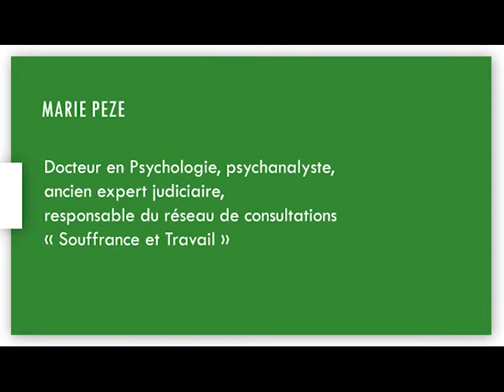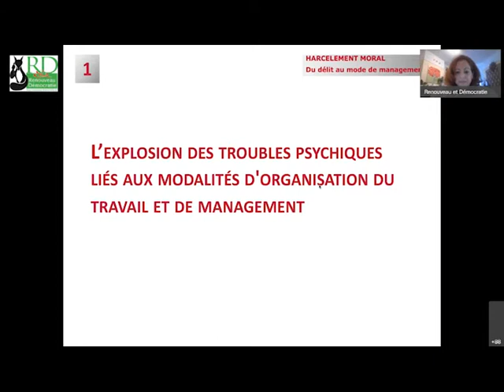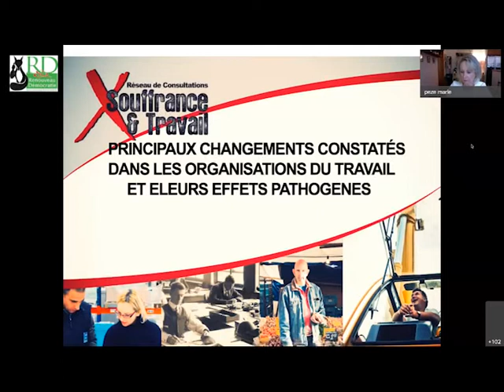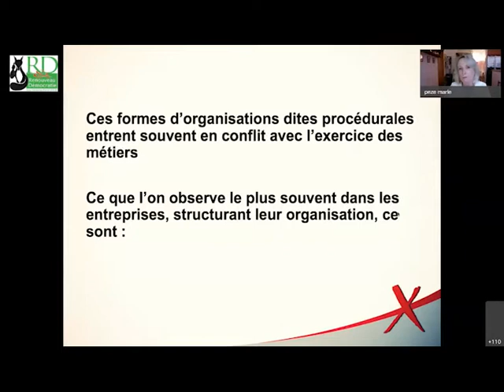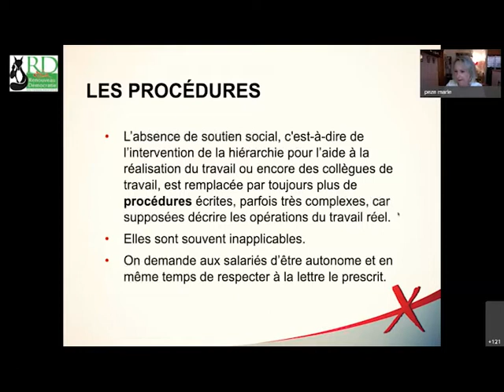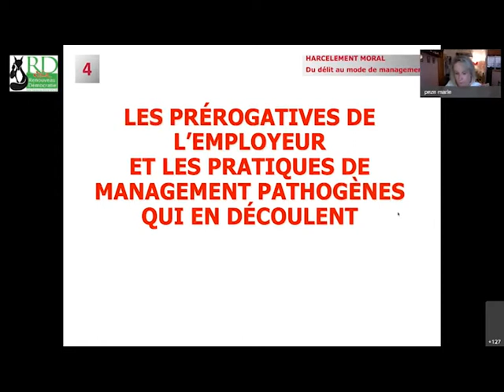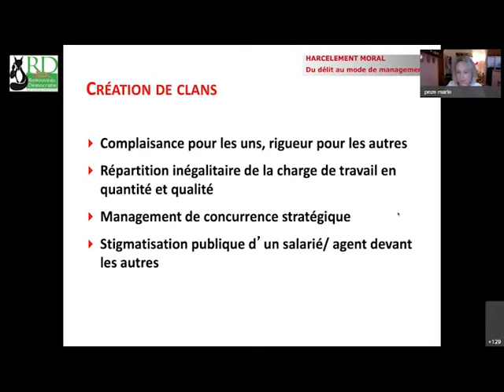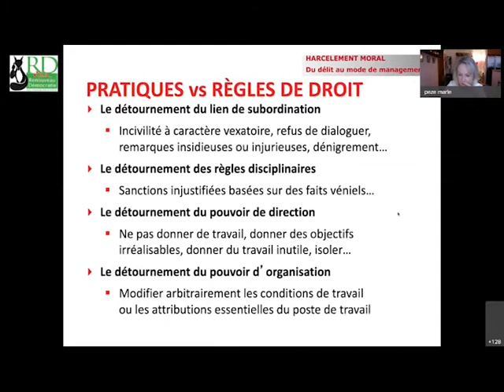Renouveau & Démocratie - Marie Pezé - Le management pathogène, de quoi parlons-nous?